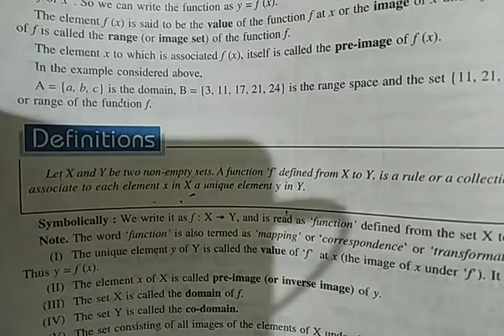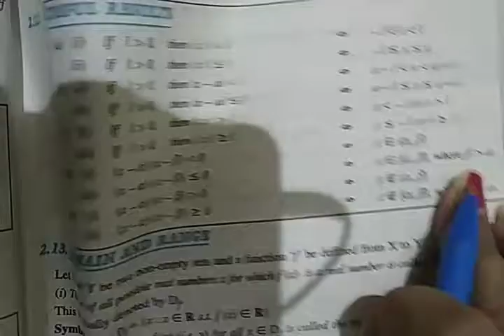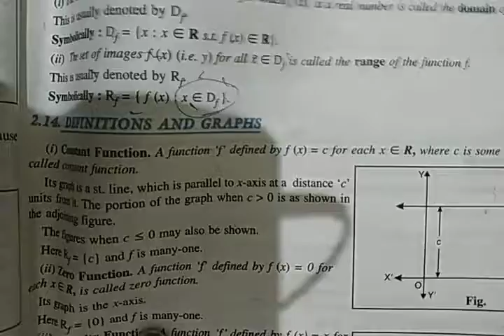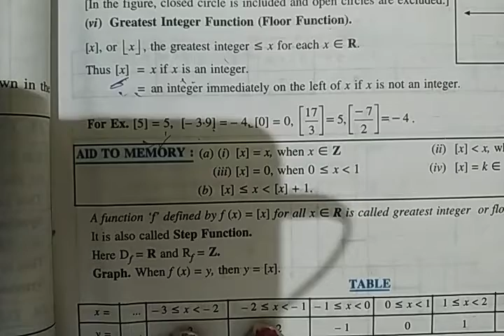class-11 chapter-2nd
relation function